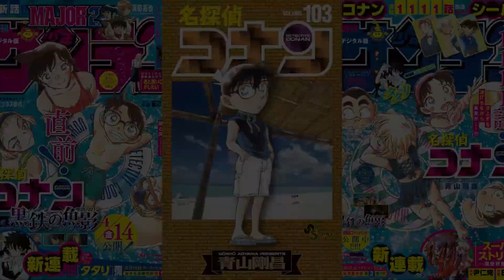CONAN MANGA NEWS #14 - LE PASSÉ DE IORI MUGA (SAKAKIBARA) SE DÉVOILE…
Voici un petit récap des infos du chapitre 1113 avec mon avis !/ Here is a little recap of informations we have for chapter 1113 with my opinion!

Si la vidéo vous a plu n'hésitez pas à laisser un like et vous abonner pour rester à jour sur l'actualité Détective Conan !/ If you liked the video don't hesitate to leave a like and subscribe to stay up to date on Detective Conan news!

Pour toute l'actualité sur Détective Conan vous pouvez aussi me suivre sur ces réseaux sociaux/ For all the news about Detective Conan you can also follow me on these social medias: